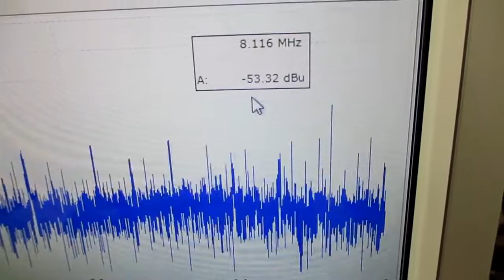新しい超音波制御技術 ultrasonic-labo